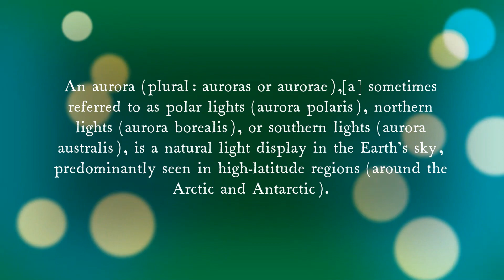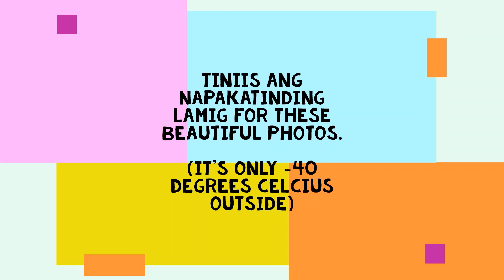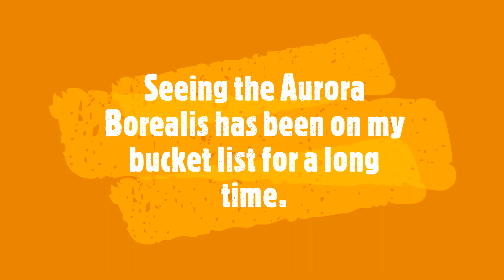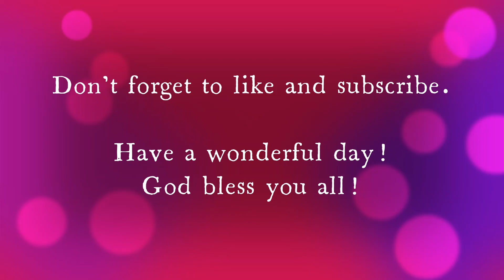Chasing the Northern Lights in Saskatchewan / Aurora Borealis / Prince Albert